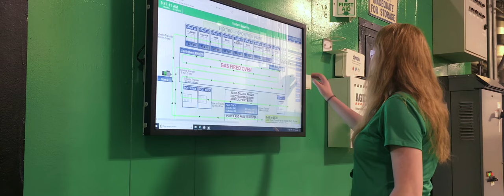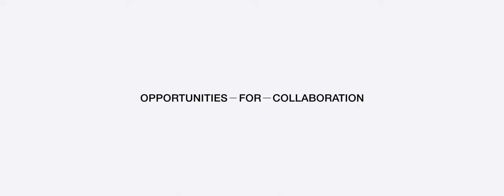The Future of Manufacturing | An Overview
The Future of Advanced Manufacturing is a six-episode series that profiles leading global thinkers on the major trends shaping advanced manufacturing. Each episode explores topics such as frontier technologies, sustainable manufacturing and the workforce of the future.